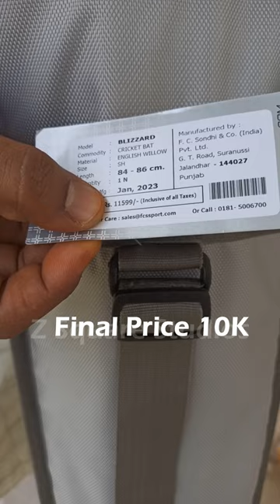Unboxing High Profile English Willow Bat(Protos Blizzard)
Unboxing Protos Blizzard High Profile English Willow bat